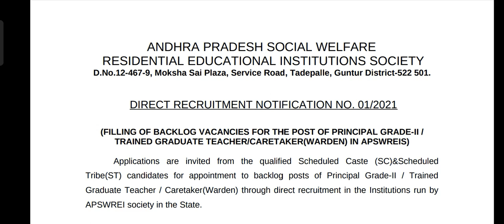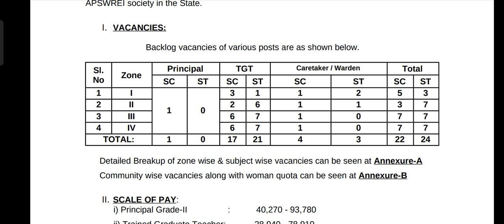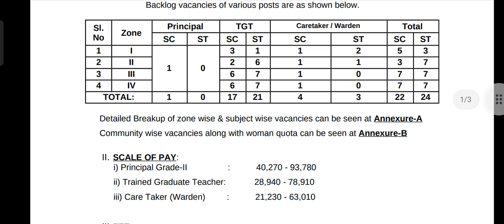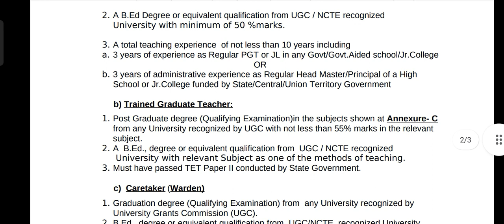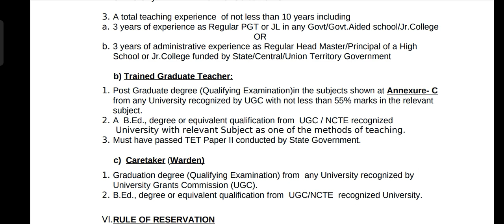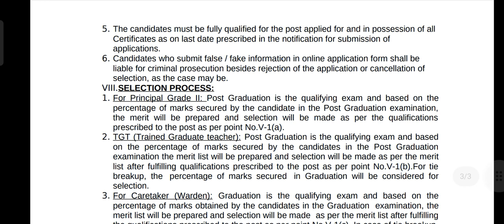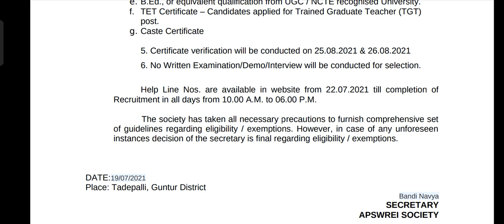S.C, S.T Backlog Posts in Andhra Pradesh || Sreekanth Telugu information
S.C, S.T Backlog Posts in Andhra Pradesh
social welfare jobs
principal jobs
teacher jobs
warden jobs
degree jobs in Telugu
p.g jobs in Telugu
appsc jobs
latest jobs
SC jobs
ST jobs
backlog jobs in Telugu
Andhra Pradesh jobs
a.p jobs
govt. jobs